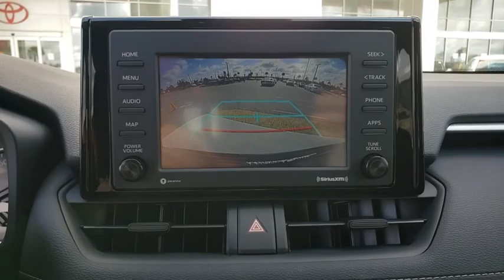2020 Toyota RAV4 Davenport, Celebration, Kissimmee, Lakeland, Sebring, FL LC076461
Midnight Black Metallic New 2020 Toyota RAV4 available in Davenport, Florida at Miracle Toyota. Servicing the Celebration, Kissimmee, Lakeland, Sebring, FL area.

Miracle Toyota
37048 US-27

Midnight Black Metallic 2020 Toyota RAV4 LE 2.5L 4-Cylinder DOHC Dual VVT-i17 Steel Wheels 4-Wheel Disc Brakes 6 Speakers ABS brakes Air Conditioning AM/FM radio: SiriusXM AM/FM Stereo Apple CarPlay/Android Auto Auto High-beam Headlights Axle Ratio: 3.177 Brake assist Bumpers: body-color Driver door bin Driver vanity mirror Dual front impact airbags Dual front side impact airbags Electronic Stability Control Emergency communication system Exterior Parking Camera Rear Fabric Seat Trim Four wheel independent suspension Front anti-roll bar Front Bucket Seats Front Center Armrest Front reading lights Illuminated entry Knee airbag Low tire pressure warning Occupant sensing airbag Outside temperature display Overhead airbag Overhead console Panic alarm Passenger door bin Passenger vanity mirror Power door mirrors Power steering Power windows Radio data system Rear anti-roll bar Rear seat center armrest Rear window defroster Rear window wiper Remote keyless entry Roof rack: rails only Speed control Speed-sensing steering Split folding rear seat Spoiler Steering wheel mounted audio controls Tachometer Telescoping steering wheel Tilt steering wheel Traction control and Trip computer.Factory MSRP: $30029 26/35 City/Highway MPG